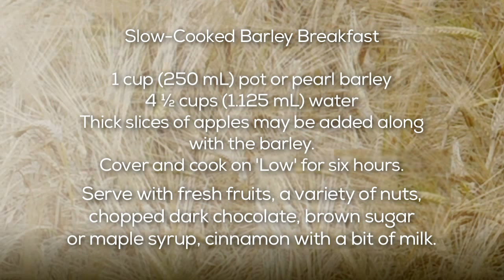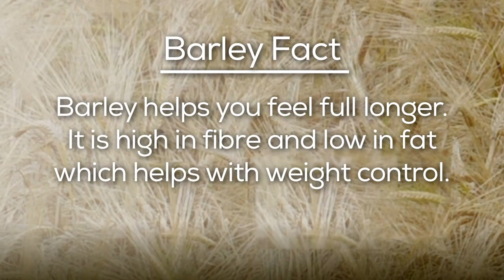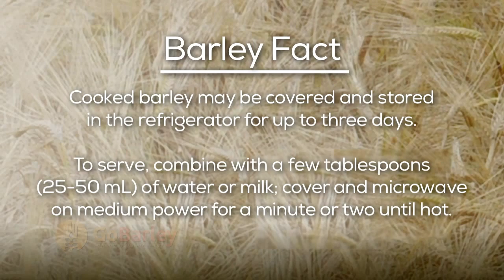Slow--Cooked Barley Breakfast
Imagine a delicious breakfast that cooks while you sleep.